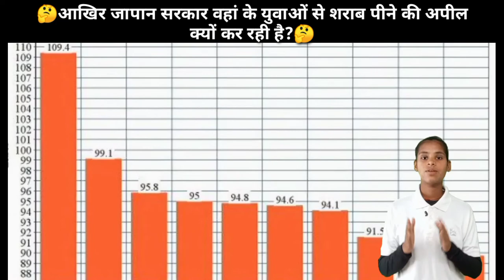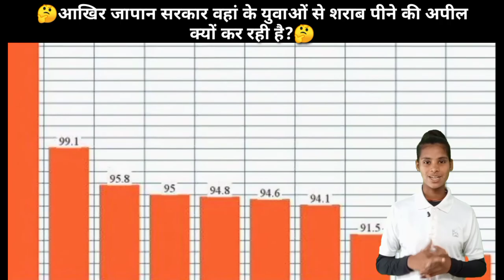🤔आखिर जापान सरकार वहां के युवाओं से शराब पीने की अपील क्यों कर रही हैं?😱